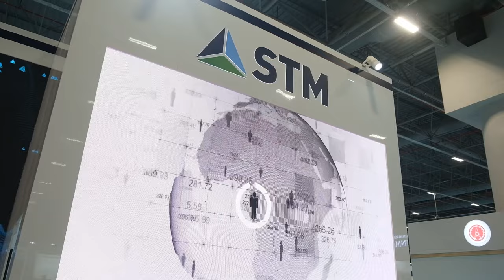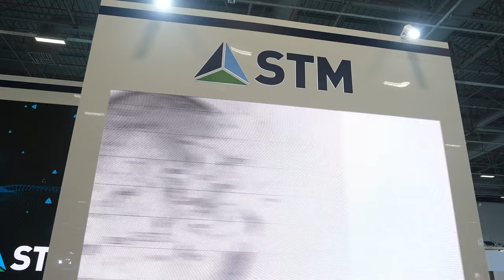Gezinen mühimmat Alpagut... STM Genel Müdürü Özgür Güleryüz anlatıyor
Menzili 60 km olan Alpagut, yeni nesil dolanan mühimmat olarak ROKETSAN ve STM tarafından geliştiriliyor. STM Genel Müdürü Özgür Güleryüz anlatıyor.